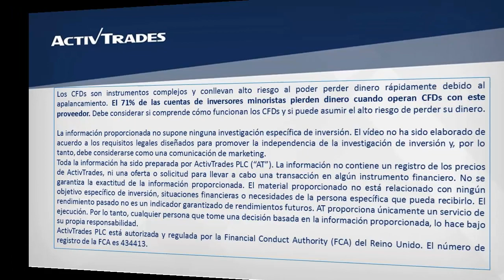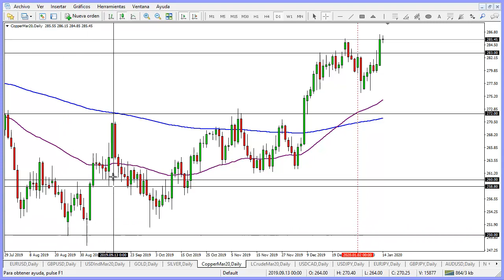14/01/2020 - Ruptura-retroceso en el cobre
✅ Pruebe las estrategias de negociación en una cuenta de demostración gratuita en tiempo real El precio del cobre vuelve a acelerar su impulso alcista tras un leve retroceso y aparentemente intenta completar un patrón de ruptura-retroceso. Adicionalmente, la media móvil exponencial de 55 días cruza por encima de la media móvil exponencial de 200 días, formando un cruce dorado, el cual tiene implicaciones alcistas a medio plazo. Para ver la cotización del cobre en nuestra plataforma de trading ActivTrader, por favor clique